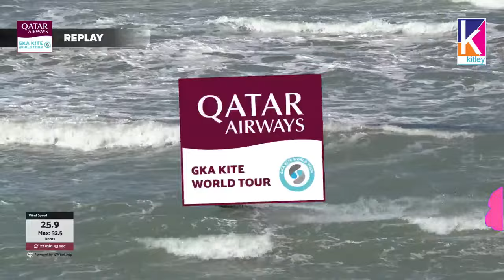Twintip Big Air Men's Finals | Jericoacoara 2024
Watch Edgar Ulrich storm his way to the top at the GKA Big Air Kite World Cup Jericoacoara 2024.

Watch all the latest action of the world's best kiteboarders. Heats on demand, event highlights and exclusive interviews, right here on the GKA’s Youtube channel.